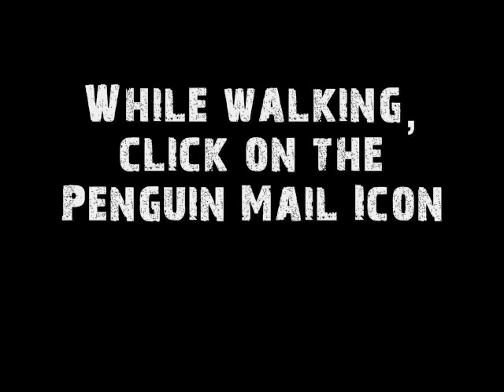Club Penguin Cheats: Walk on Pathways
Club Penguin, Club Penguin Cheats, Chrisdog93, ClubPenguin, ClubPenguin Cheats, Club Penguin Secrets, Club Penguin Mission Cheats